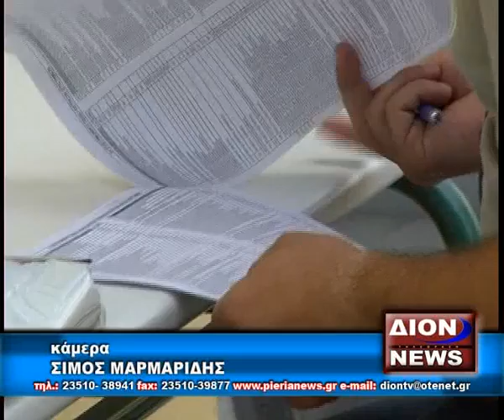11_TSIMERIKAS GIA PANELLHNIES.flv